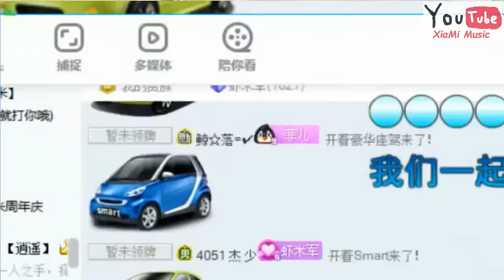小虾米 直播 (2019年4月16日) 好听歌曲